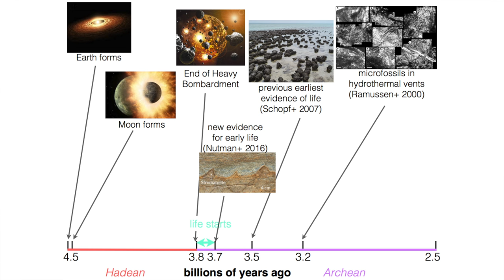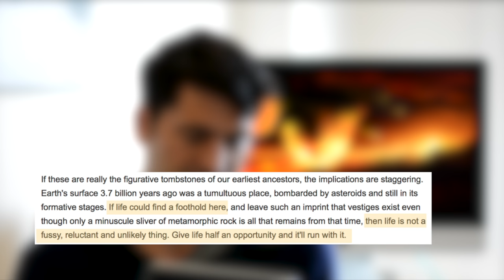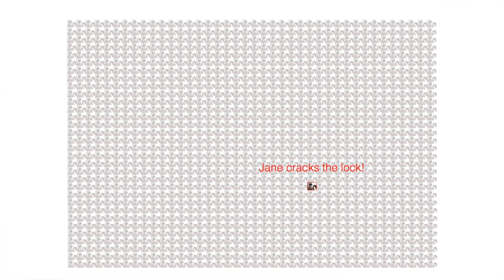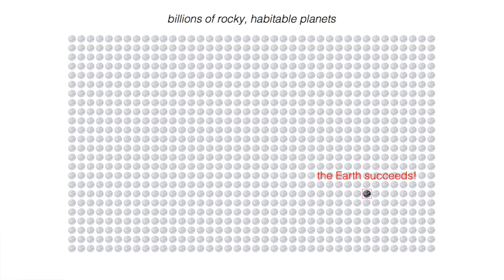Does Life's Early Appearance Mean it's Easy?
Does life's early emergence mean life starts easily? Growing evidence shows that life got started very quickly (within ~100 million years) after conditions became suitable for life on Earth (~3.7 billion years ago). This is often taken as evidence that life starts easily, but is this really true? Prof Kipping explains why things aren't as simple as they seem.

::More about this Video::

► Nutman et al. 2016, "Rapid emergence of life shown by discovery of 3,700-million-year-old microbial structures"